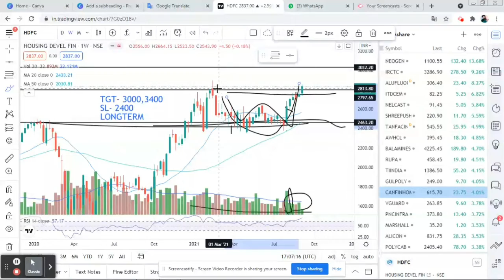HDFC ME AYA BREAKOUT /HDFC /HDFC TARGET3000-3400 /HDFC BIGG/HOUSING FIN. KA LEADER/STOCK MARKET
1. share market

2. equity market

3.mutual funds

4.nifty

5. sensex

6.best share for investment

7.best mutual funds for long term

8.stock fundamental analysis 9.technical analysis

10.how to invest in share market

11.how to invest in stocks for beginners

12.stock market for beginners

13.long term investment in stocks

14.long term investing
SIP INVESTMENT EXPLAINED HINDI, Long Term
Investment In Stocks, Latest Stock Market News,
Latest Share Market Tips, Latest Stock Market Tips In
Hindi, Latest Share Market Videos, Latest Stock Market
News, Latest Share Market News Today In Hindi, Latest
Stock Market Recommendations, Share market basics
for beginners, stock market for beginners, stock market
in hindi, multibaggerstocks 2021 india, POSITIONAL
TRADING STRATEGY,, Intraday Trading Tips, Intraday
Trading Strategies ,SHARE MARKET PORTFOLIO,